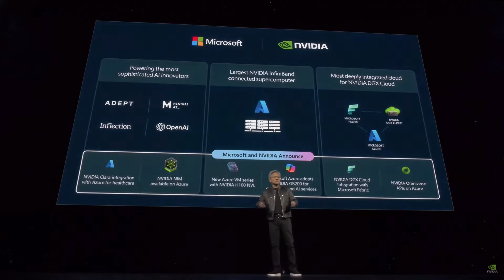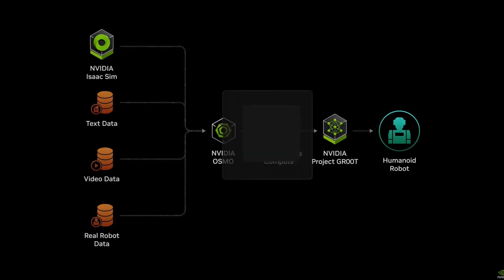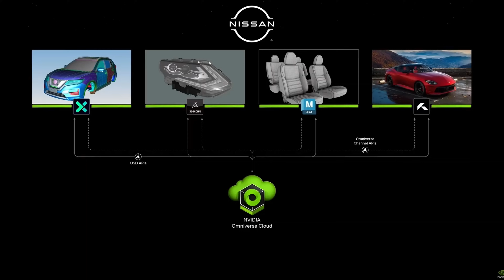Nvidia GTC Keynote: My Thoughts and Breakdown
Here my thoughts post Nvidia GTC Keynote. Today's keynote was all about AI, Robotics, New Chipset, and did Jensen do enough to justify a multi trillion dollar market cap.

Apologies for the quality, wasn't feeling good had to stop a few times.